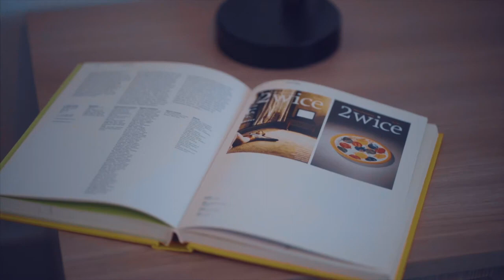Domus - Pafilia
Overview:
Domus Apartment complex showcases luxurious living in an exclusive setting. The development offers high-quality residences, blending modern amenities with comfort and style.

Location and Accessibility:
Domus is situated in a prime area, providing easy access to key locations and local attractions. Its strategic position ensures both convenience and connectivity for residents.

Design and Architecture:
The architecture of Domus Apartments emphasizes elegance and modernity. With attention to detail, the design incorporates contemporary aesthetics, offering residents both functionality and sophistication in their living spaces.

For more information on the Real Estate Market download PIE Properties LLC application now!